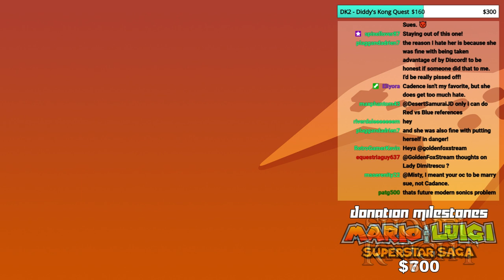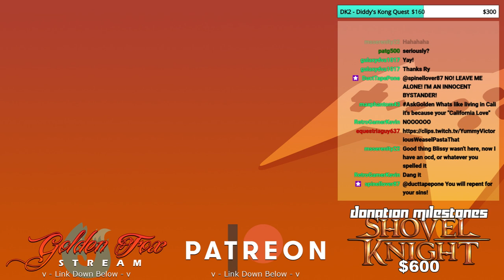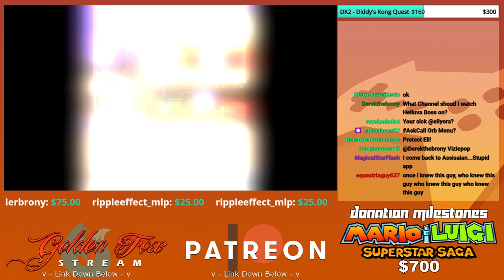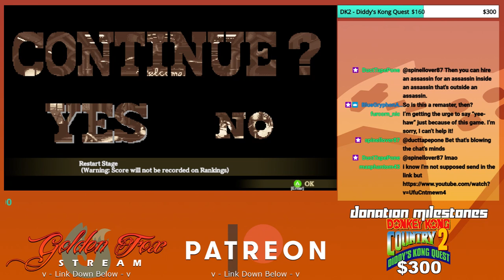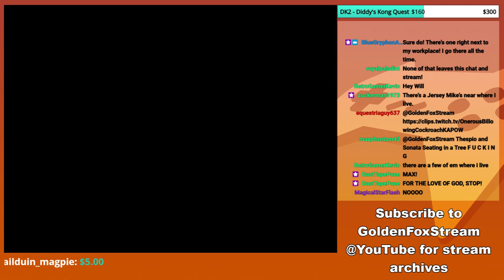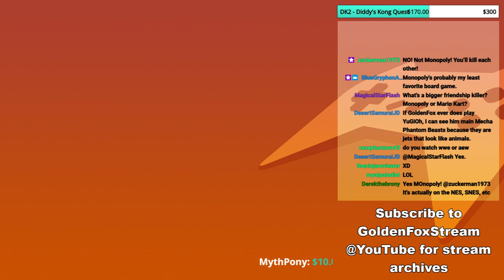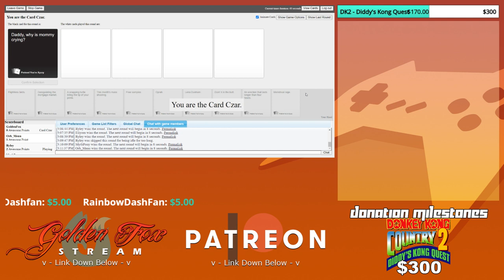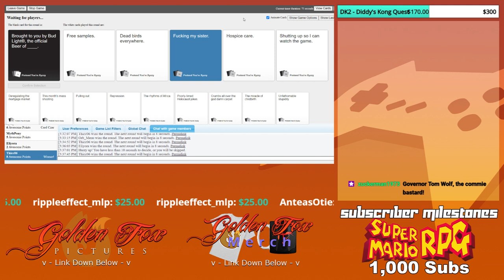Testing Grounds 2/5/2021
0:00 - Booting Up
15:39 - Battleblock Theater (✔)
24:21 - Tricky Towers (✔)
30:01 - Gold With Your Friends (✔)
1:19:37 - Wild Guns Reloaded (✔)
1:30:09 - Blaster Master Zero (✔)
1:43:42 - During AFK
1:53:36 - Sonic Adventure 2 (✔)
2:05:44 - Them's Fighting Herds (✔)
2:14:30 - Microsoft Solitaire Collection (X)
2:33:25 - Cards Against Humanity(✔)
3:12:08 - Wrapping Up